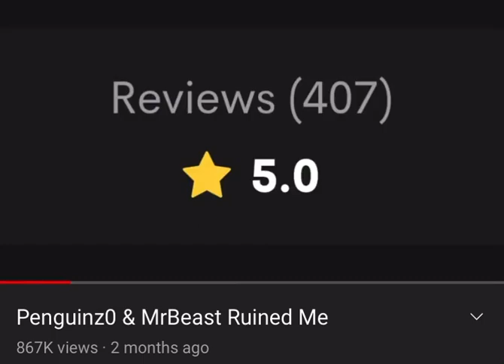nikocado avocado cameo ad meme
camel